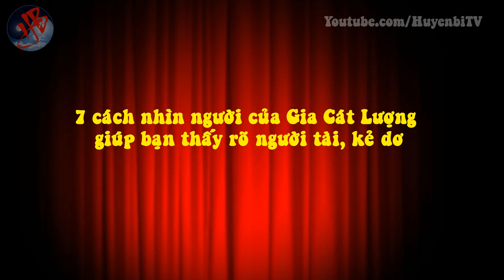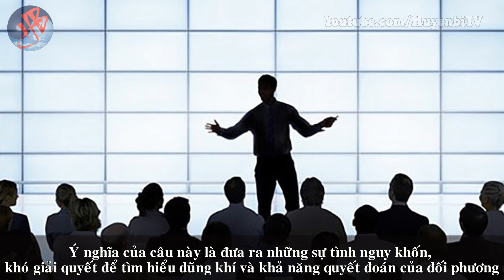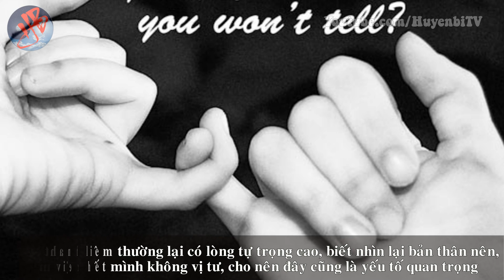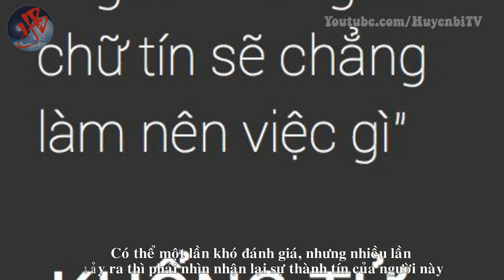7 cách nhìn người của Gia Cát Lượng giúp bạn thấy rõ người tài, kẻ dở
[Huyền Bí TV] - “7 cách nhìn người” là 7 hạng phẩm chất đặc biệt cần có đủ của một người làm tướng được Gia Cát Lượng đưa ra trong “Tương Uyển”. Nhưng xem ra, trong cuộc sống hiện đại của chúng ta ngày nay, nó vẫn có tác dụng ở rất nhiều lĩnh vực. 7 phẩm chất đặc biệt này có thể khái quát lại là: Chí, biến, thức, dũng, tính, liêm, tín. Hãy cùng Huyền Bí TV khám phá bạn nhé!